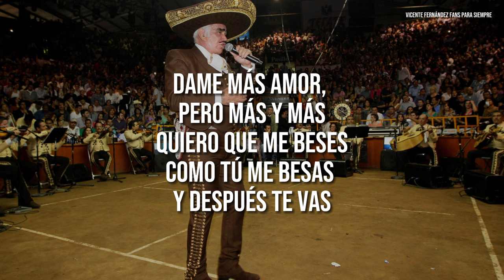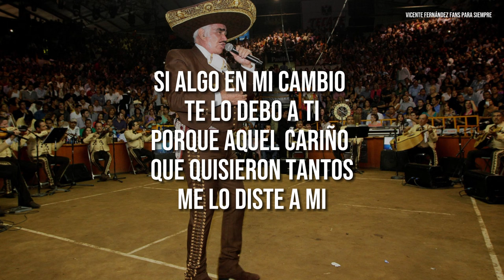Vicente Fernández - Que Bonito Amor (LETRA)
Que bonito amor (Lyrics)
Vicente Fernandez, Con Letra

Letras:

Que bonito amor, que bonito cielo
Que bonita Luna, que bonito Sol
Que bonito amor, yo lo quiero mucho
Porque siente todo lo que siento yo
Ven juntito a mi quiero que tus manos
Me hagan mil caricias, quiero estar en ti

Dame más amor, pero más y más
Quiero que me beses
Como tú me besas y después te vas

Yo comprendo que mi alma en la vida
No tiene derecho de quererte tanto
Pero siento que tu alma me grita
Me pide cariño y nomás no me aguanto

Si algo en mi cambio te lo debo a ti
Porque aquel cariño que quisieron tantos
Me lo diste a mi

Que bonito amor